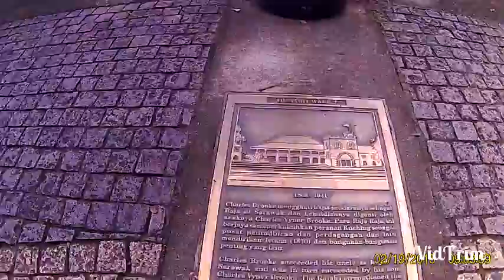SJ4000 driving in Kuching City Pt1.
Driving during Chinese New Year Holiday is interesting indeed..